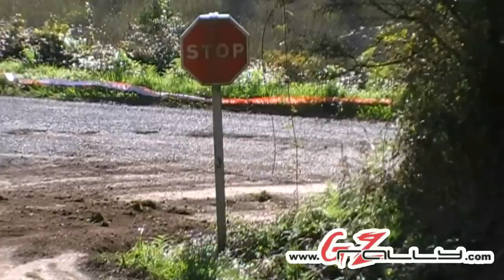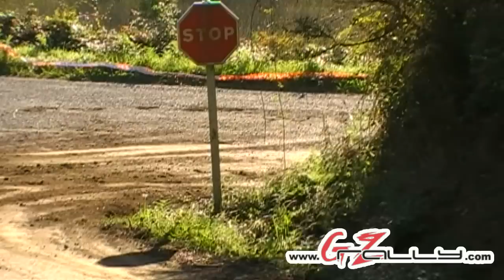Rally de tierra de Cabanas 2009